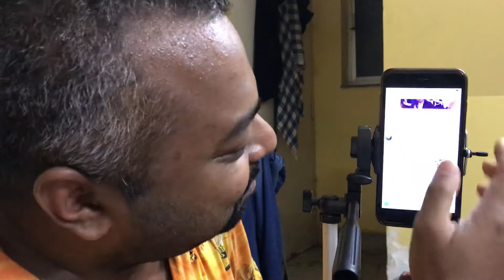CNS prank diary 1